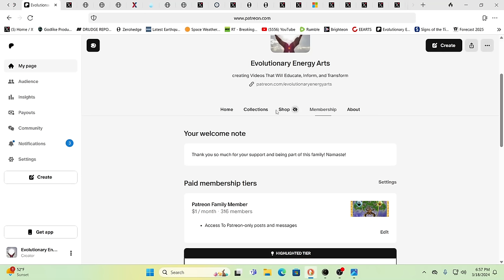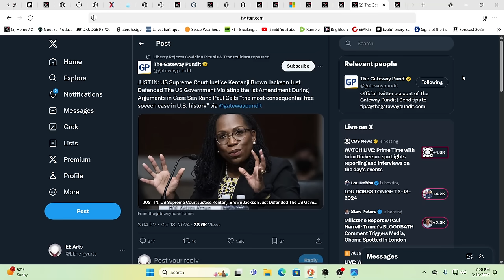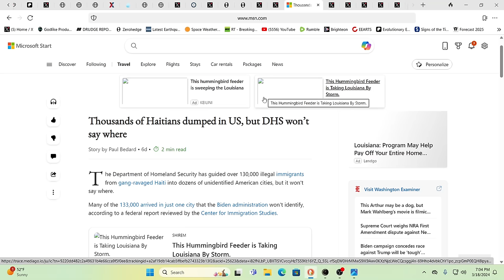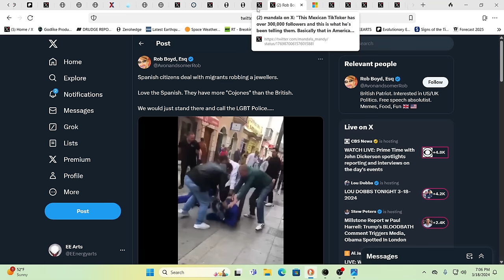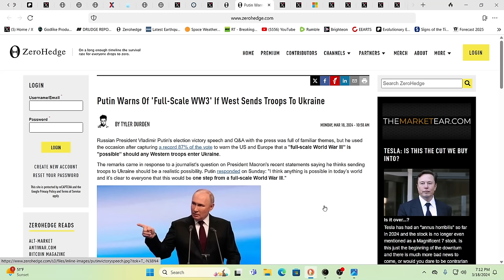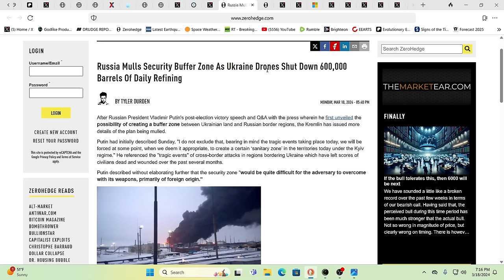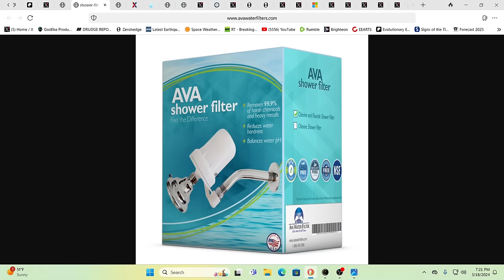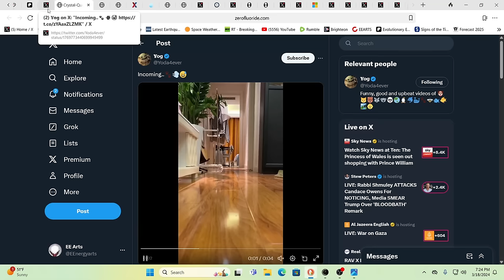THEY ARE COMING FOR IT!!! ARE YOU READY???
For truly uplifting energies & frequencies in these times!